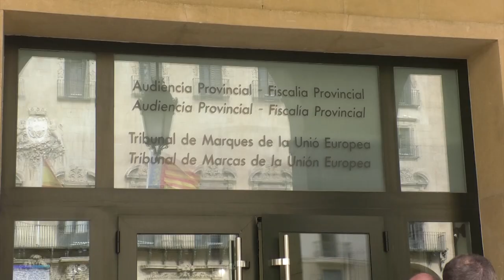Detenido el ‘ladrón escalador’ por 23 robos en viviendas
Un hombre de 32 años y con un amplio historial delictivo ha sido detenido en Almoradí por la Guardia Civil acusado de haber cometido 23 robos con fuerza por la madrugada en viviendas de municipios de la comarca de la Vega Baja, a las que accedió tras escalar por las fachadas.